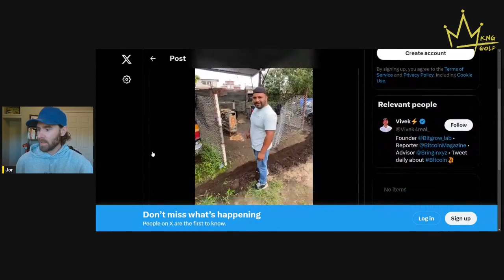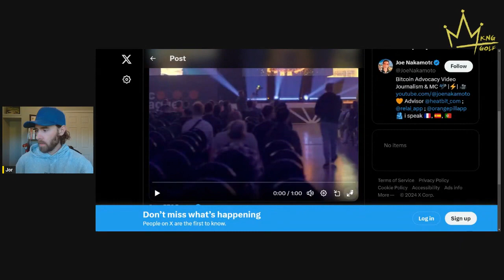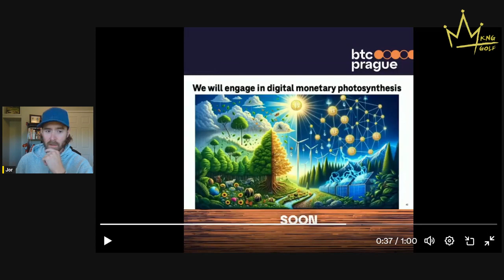MASSIVE NEWS T-Mobile will be mining bitcoin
Today's episode talked about making Canada (and other Western countries) great again. We discussed the recent trip to Europe - the infrastructure, the food, and the time preference that went into building European cities!

We also talked about bitcoin and how it compares to purchasing real estate in early Manhattan.

Some questions from today's edition of bitcoin q&a include:
- is the Mt Gox dumped strategically timed to crash the price?
- a very simple explanation of why the price of bitcoin dropped this week
- has bitcoin been captured by the bad actors?
- will the bitcoin price go up again before year end?
- what will the next bitcoin bear market look like?
- is Jack Mallers a bad dude for making customers KYC?
- is Trump a bad dude for rolling out operation warp speed?
- does it make sense to flip alt coins to get more bitcoin?

We also discussed some BITCOIN NEWS and other stories including:
- Mt. Gox and German government dumping their bitcoin onto the market
- the price of bitcoin and other alt coins
- playing cornhole for sats
- buying panties with bitcoin